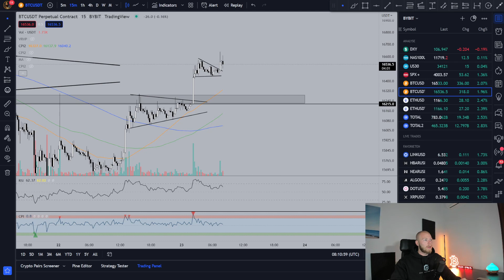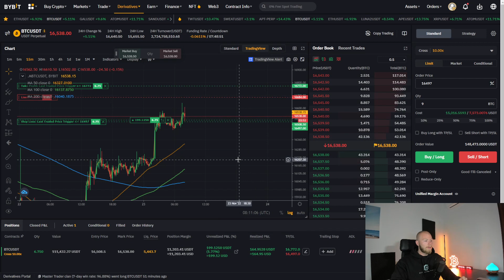BITCOIN/CRYPTO TRADING: Zo sluit je elke dag in winst af 💰💰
Crypto & Bitcoin trading kan enorm winstgevend zijn, mits je de juiste dingen toepast. In deze video wil ik 2 trades met je bespreken en je wat advies geven dat gaat helpen om meer winst te maken.

ByBit $4550 trade tegoed + zero fees + $100 dollar gratis trading positie)